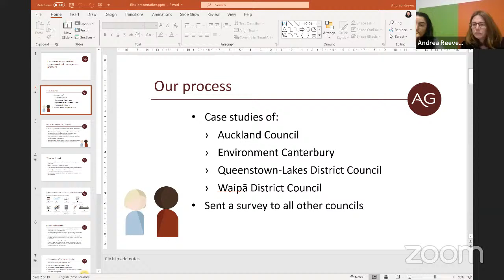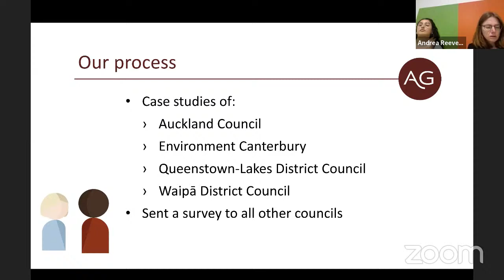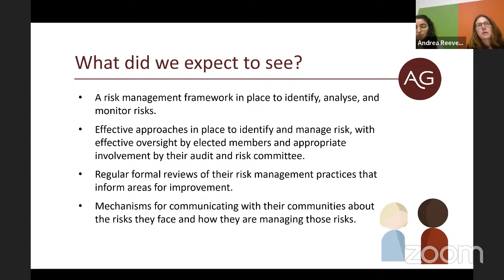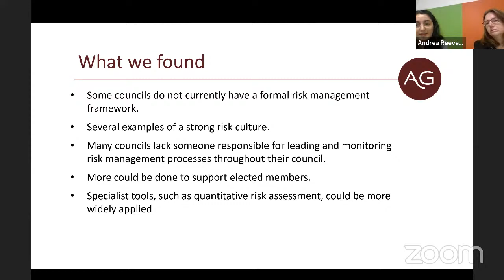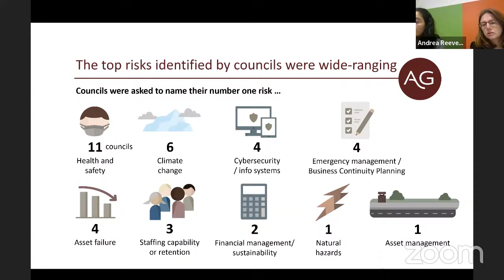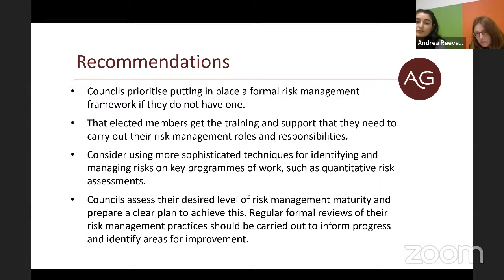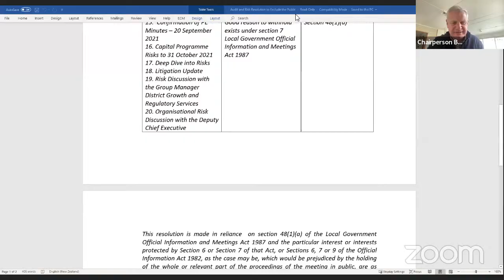Audit & Risk Committee Meeting 6 December 2021